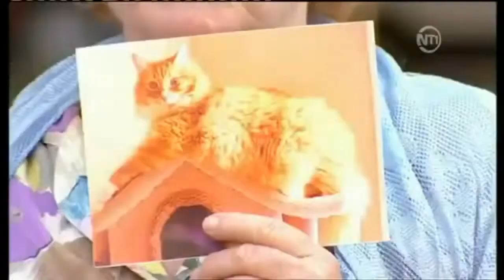الكاميرا الخفيه 72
Sol Decoration Flower Team
تصميم وتنسيق الزهور للأفراح والمناسبات بادارة سوليداد
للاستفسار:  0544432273